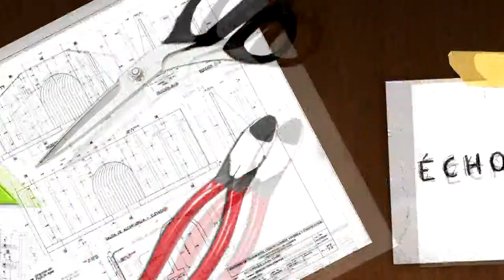Atelier échoFab du 23 avril 2012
Le 23 avril passé Laurent Charbonneau à participé au montage de notre découpeuse Phlatprinter.

Ouvert au public les lundis et jeudis de 14:00 à 21:00 et sur rendez-vous.
65 de Castelnau Ouest Montréal. Suite 202 (métro de Castelanau)

Caméra et montage: Emiliano Bazan Montanez

CC-BY-NC